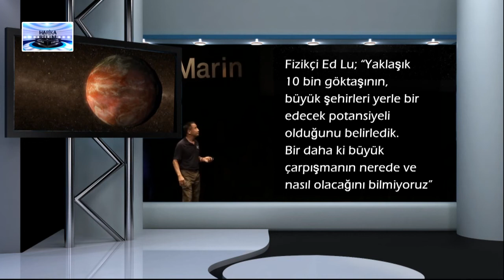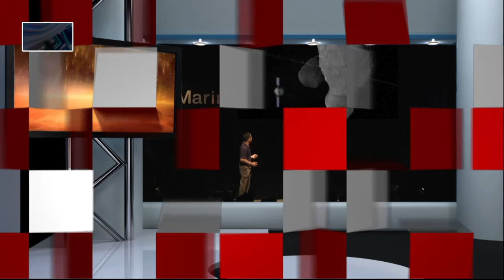Beklenen büyük göktaşı çarpışması ne zaman gerçekleşecek?